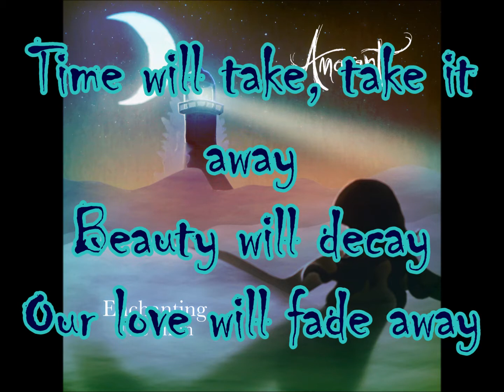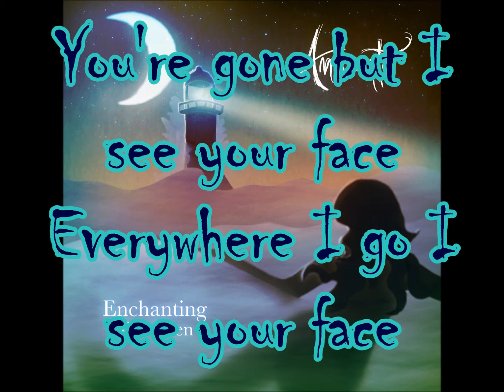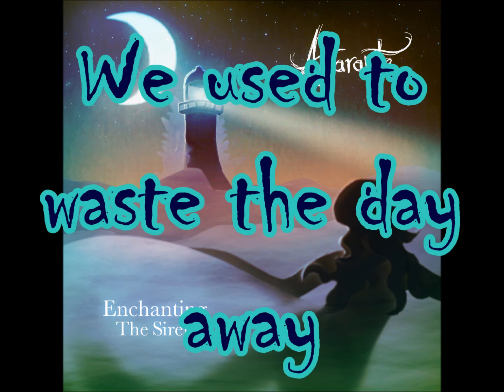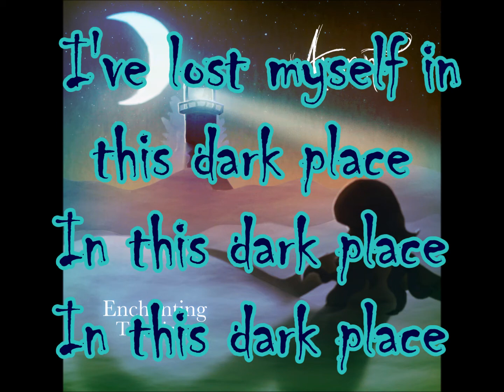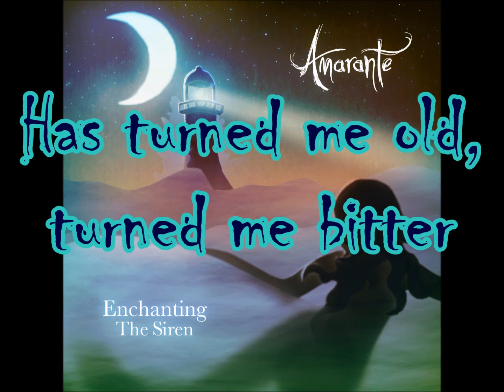Into the Dark- Amarante (Lyrics)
Snapchat ★GoldenGateBridget

Things I obviously don't own:
Song
Band/ Artist
Lyrics
Album(s)
Picture(s)